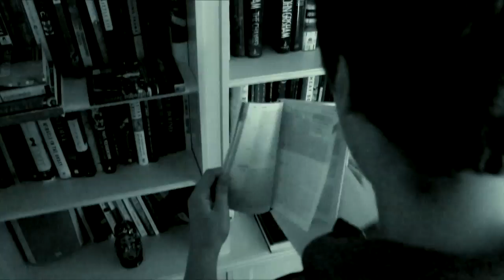"Neighbors" by Shane Gordon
Film Summative 2015